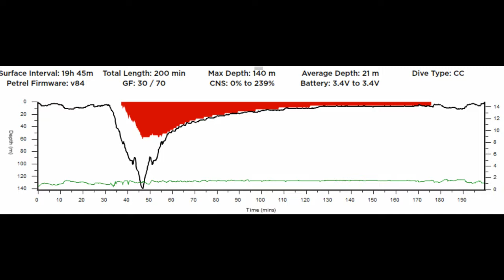Goul de la Tannerie -140m